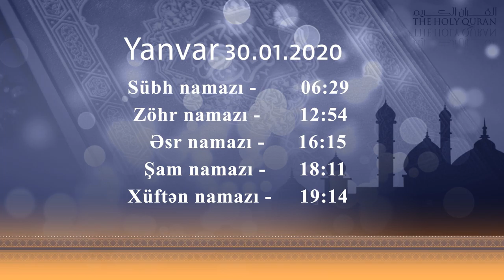30.01.2020 Namaz Vaxtı